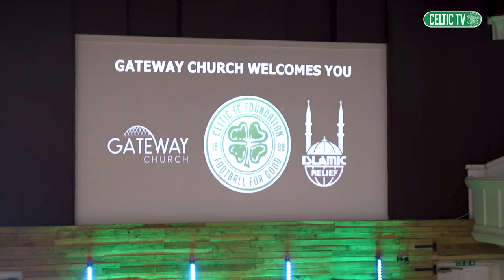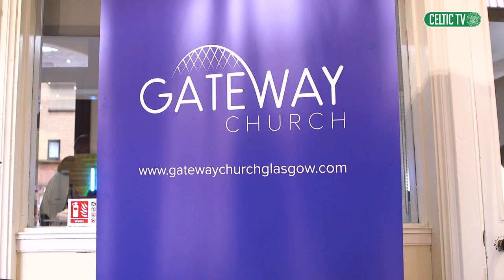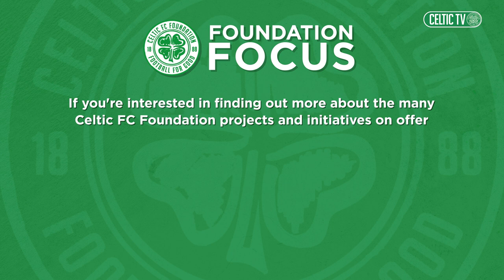Celtic TV's Foundation Focus Episode 3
Celtic FC Foundation partnered up with Islamic Relief UK to help distribute 500 essential food packs to vulnerable individuals and families across Scotland.

This year continues to see the cost of living crisis pushing families into poverty and Scotland has seen an alarming rise in food insecurity and the need for financial assistance, fuelling the need for food banks across the city.

It is now the third year running that the two organisations have worked together, with volunteers packing boxes of essentials at the Gateway Church in Bridgeton – close to Celtic Park.